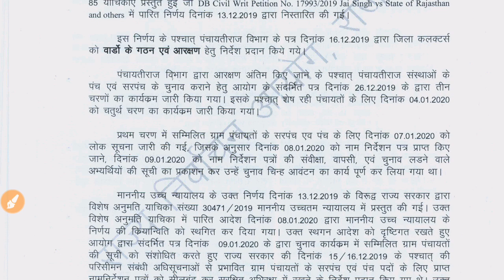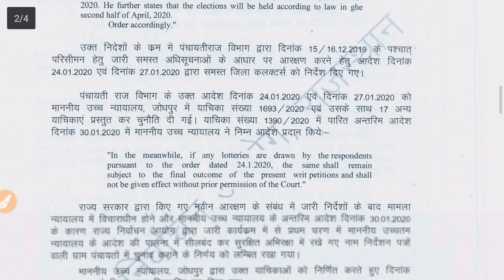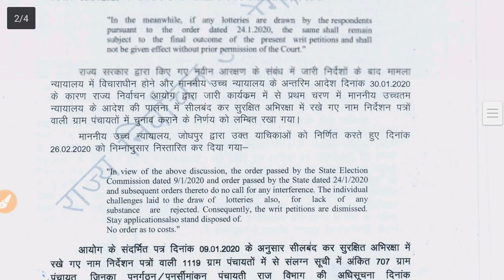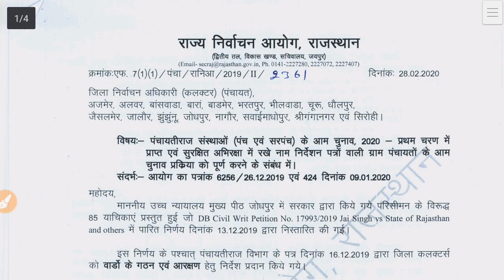Panchayat Chunav#2020/ राजस्थान पंचायत चुनाव 2020/शेष रही पंचायतो के चुनाव का कार्यक्रम जारी